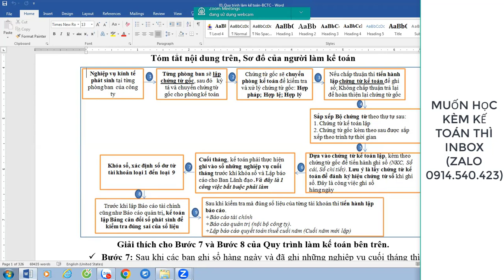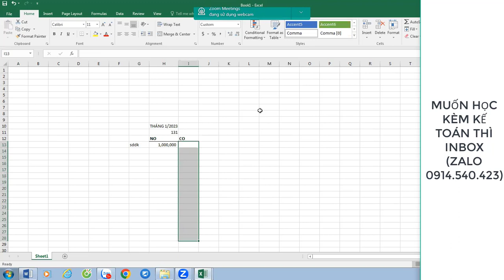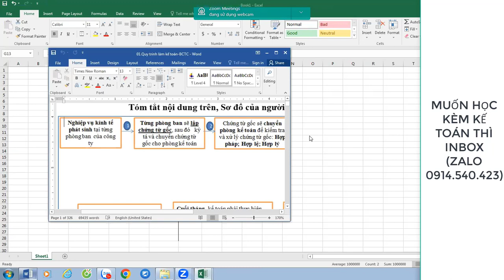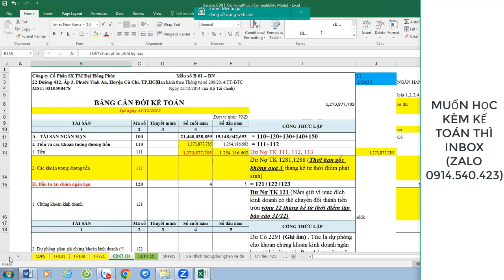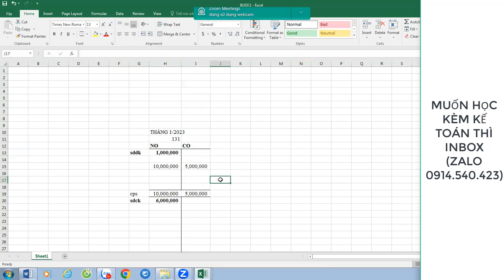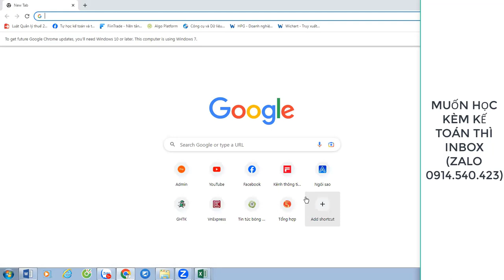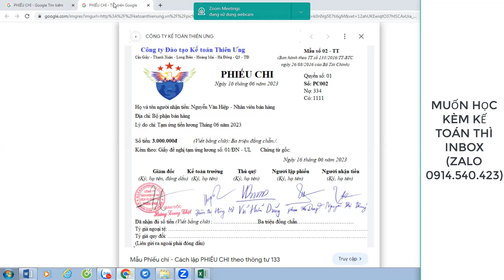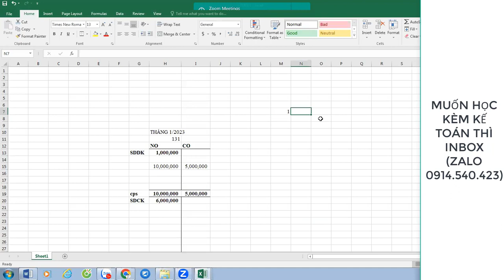Làm Sao Để Làm Được Báo Cáo Tài Chính Và Quyết Toán Thuế TNDN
➤➤➤Giúp bạn biết làm báo cáo tài chính và quyết toán thuế TNDN (Xem hết video sẽ rõ)

Facebook (Hải Bùi): hai.bui.526
Fanpage: tuhocketoanv.  .

Bùi Tấn Hải
Vietcombank